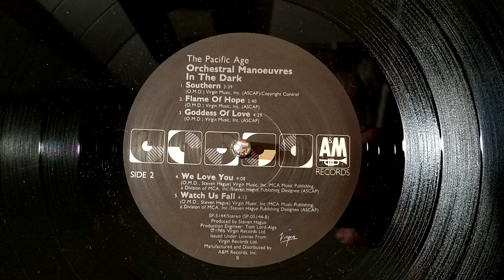OMD - Southern (1986)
Here in the US today we honor the life, the dream, and the accomplishments of Dr. Martin Luther King Jr.  In the 50 years since his death, we've come closer to seeing his vision come true, but there's still a long way to go.  His speeches sampled into this track from OMD's 1986 album The Pacific Age have always caught my attention, making this a song that I can't just listen to in the background.  For me, it requires active listening, and making sure that my words and actions are helping move us forward, not backward.  Here's hoping to a day when we finally get there!